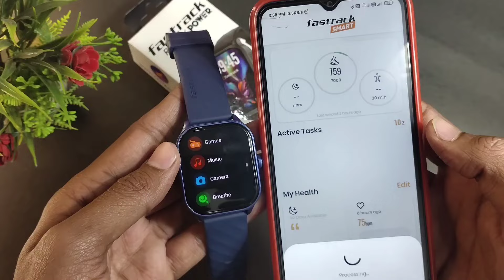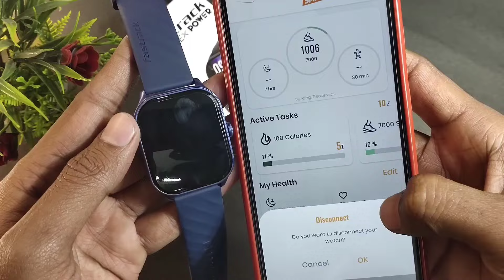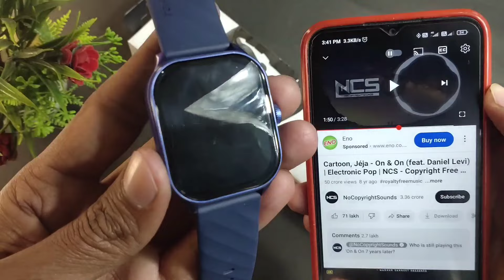Smart watch mein song kaise play Karen | How to play songs in Fastrack Smartwatch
Smart watch mein song kaise play Karen
Fastrack smartwatch me Songs Kaise sune
Smart Watch music
Fastrack Smartwatch mein song kaise sune
How to play songs in Fastrack Smartwatch
how to play song in t800 Ultra Smartwatch
listen to local MP3 music in smart watch
How to play music in mi band 5
play music in mi band 5
Music in mi band 5
Band 5 mai music
Play music in band 5
Band 5 play music
Mi band 5 music control
Mi band 5
Band 5
Control music in mi band 5
control music mi band 5
Mi band 5 music
M6 Fitpro Smart Band Music Function
Fitpro Apps Music
M6 Smart band Music
How to use M6 Music Setting
m6 smart band
skmei watch time setting
fitpro
smart watch me music kaise chalaye
smart watch me music kaise chalaye noise
smart watch me music kaise dale
smart watch me music kaise download kare
smart watch me music kaise chalaye fire boltt
smart watch me music kaise sune
smart watch me music kaise band kare
smart watch me music kaise chalaye boat
smart watch me music kaise chalaye fitpro
smart watch me music kaise chalaye in hindi
how to play music in smart bracelet
how to play music in smartwatch
how to play music in smartwatch da fit
how to play music in smart bracelet watch
how to play music in smart watch id116
how to play music in smart bracelet fitpro
how to play music in smart band
how to play music in smart tv
how to play music in smart bracelet in tamil
how to play music in smartwatch noise
how to play music in smart watch y68
how to play music in smartwatch boat
how to play music in smart watch 116
how to play music in smart bracelet m5
fastrack smartwatch me gana kaise bajaye
fastrack smartwatch me music kaise lagaye
fastrack watch music problem
fastrack smartwatch music kaise lagaye
fastrack me gana kaise sune
fastrack smartwatch me music kaise bajaye
play music in fastrack smartwatch
fastrack smart watch music play kaise kare
fastrack smartwatch music